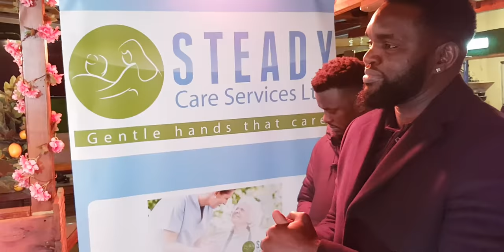Sheebah Urges London fans to come with Vybe and get ready for Sexiness